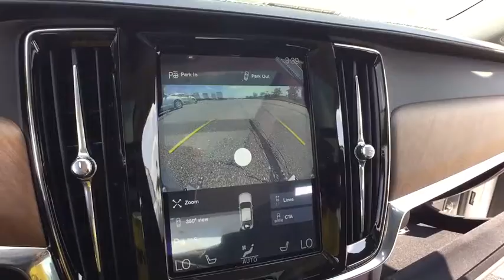2018 Volvo S90 Farmington, Livonia, Westland,Troy, Novi, MI 18Y007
LaFontaine Volvo
24730 Haggerty Rd

Navigation system: Sensus Navigation,Convenience Package,10 Speakers,AM/FM radio: SiriusXM,Bowers & Wilkins Premium Sound,Premium audio system: Sensus Connect,Radio data system,Radio: High Performance AM/FM,Air Conditioning,Automatic temperature control,Front dual zone A/C,Rear air conditioning,Rear dual zone A/C,Rear window defroster,HomeLink,Memory seat,Power driver seat,Power Operated Trunklid,Power steering,Power windows,Remote keyless entry,Steering wheel mounted audio controls,Four wheel independent suspension,Speed-sensing steering,Traction control,4-Wheel Disc Brakes,ABS brakes,Anti-whiplash front head restraints,Dual front impact airbags,Dual front side impact airbags,Emergency communication system,Front anti-roll bar,Knee airbag,Low tire pressure warning,Occupant sensing airbag,Overhead airbag,Power adjustable rear head restraints,Rear anti-roll bar,Power moonroof,Brake assist,Electronic Stability Control,Blind Spot Sensor,Exterior Parking Camera Rear,Rear Parking Sensors,Auto High-beam Headlights,Delay-off headlights,Front fog lights,Fully automatic headlights,Headlight cleaning,Rear fog lights,Panic alarm,Security system,Distance-Pacing Cruise Control,Speed control,Bodyside moldings,Bumpers: body-color,Heated door mirrors,Power door mirrors,Turn signal indicator mirrors,12V Power Outlet,360-Degree Surround View Camera,Auto-dimming Rear-View mirror,Compass (Inner Rear View Mirror),Driver door bin,Driver vanity mirror,Front reading lights,Genuine wood console insert,Genuine wood dashboard insert,Genuine wood door panel insert,Heated & Ventilated Comfort Front Bucket Seats,Heated Steering Wheel,Illuminated entry,Leather Shift Knob,Outside temperature display,Park Assist Pilot,Passenger vanity mirror,Rear reading lights,Rear seat center armrest,Sensus Navigation,Sun blinds,Tachometer,Telescoping steering wheel,Tilt steering wheel,Trip computer,Front Bucket Seats,Heated front seats,Nappa Leather Seating Surfaces w/Charcoal Interior,Power passenger seat,Split folding rear seat,Ventilated front seats,Front Center Armrest w/Storage,Passenger door bin,Alloy wheels,Heated Washer Nozzles (Wet Arms),Rear Window Blind,Variably intermittent wipers